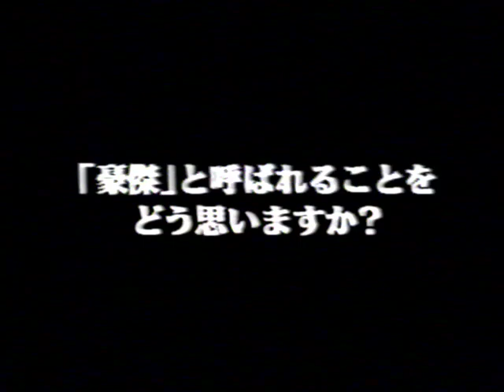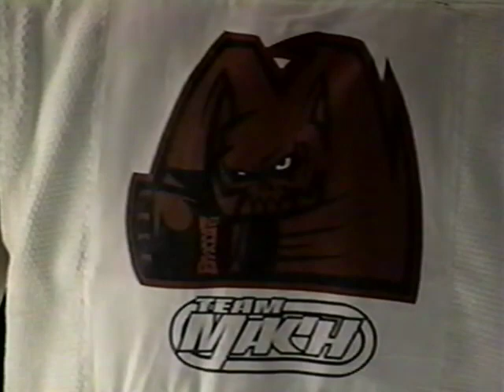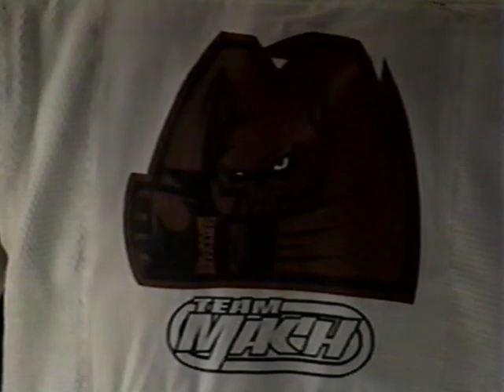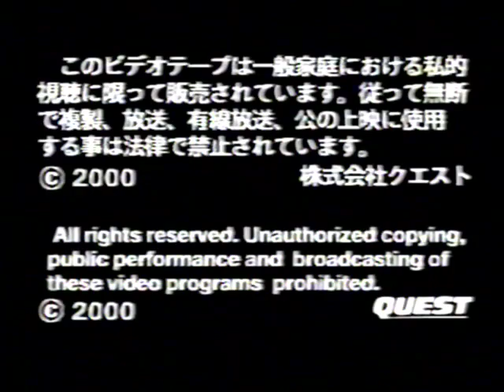[MMA] Best of Hayato "Mach" Sakurai - The Rise of "MACH" (Full)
Japanese Mixed Martial Arts legend Hayato "Mach" Sakurai's best bouts (2000).  In his prime, "Mach" was probably as close to what one could describe as the perfect 'Shooto' style fighter.  Extremely well-rounded even by today's standards, Mach was as explosive on his feet as he was slick on the ground, which, made him a favorite amongst early MMA fans.

MMA, Japan, Vale Tudo, Lutador, Boxing, Kickboxing, Muay Thai, Jiu Jitsu, Judo, Wrestling.